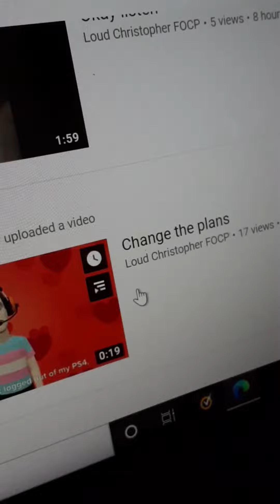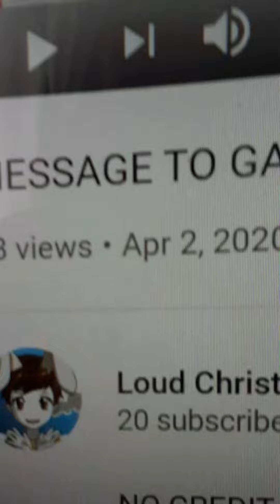what is wrong with my computer?